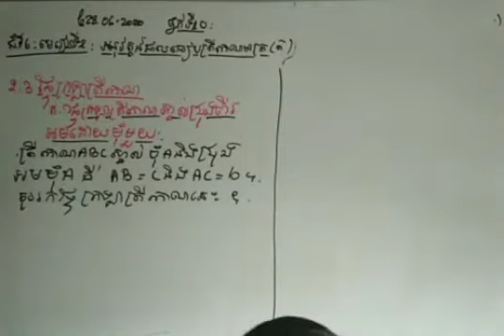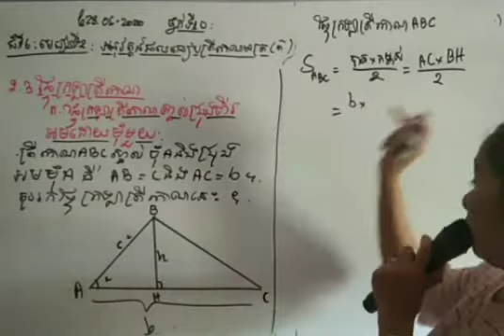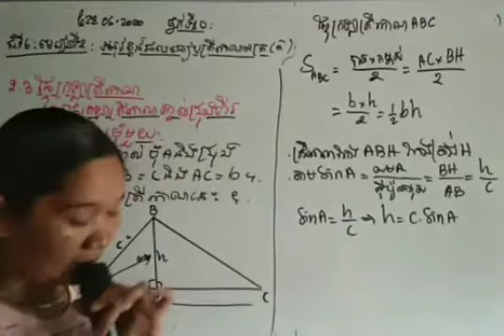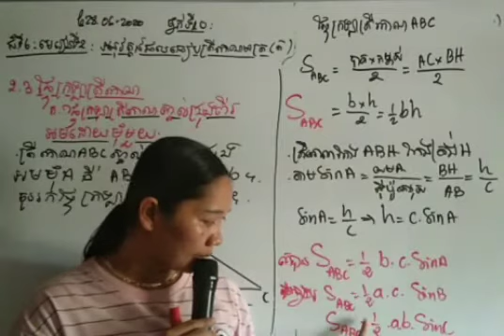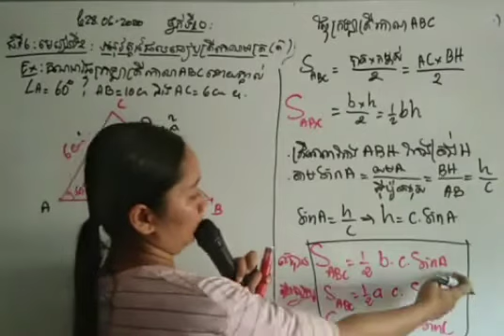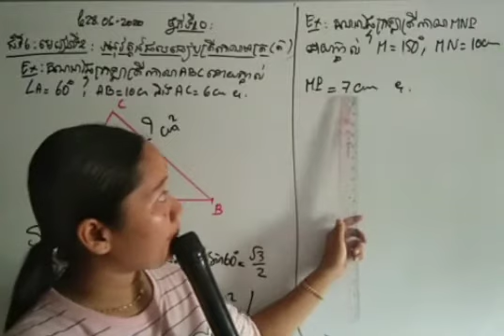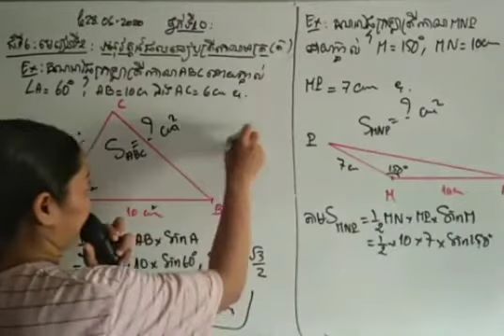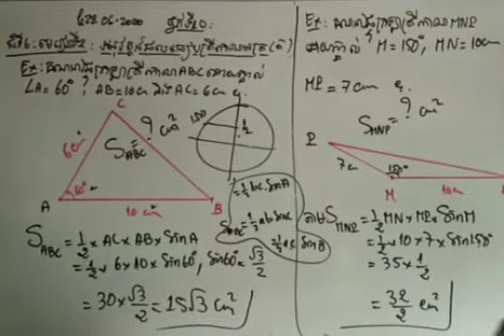២.៣ ផ្ទៃក្រឡាត្រីកោណស្គាល់មុំមួយអមដោយជ្រុងពីរ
ជំពូកទី៦,មេរៀនទី២:អនុវត្តន៍ផលធៀបត្រីកោណមាត្រ(ត)
២.៣ ផ្ទៃក្រឡាត្រីកោណស្គាល់ជ្រុងពីរអមមុំមួយ